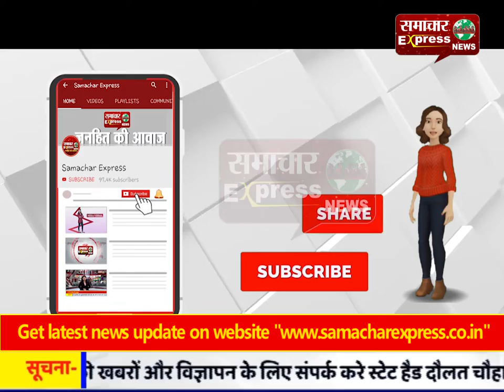करनाल: अमावस्या के अवसर पर शब्द कीर्तन का आयोजन